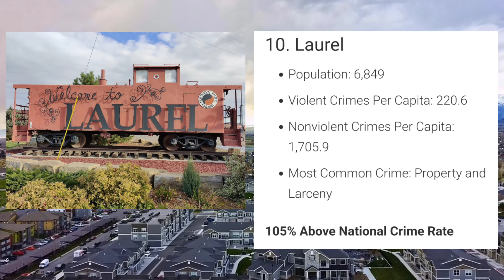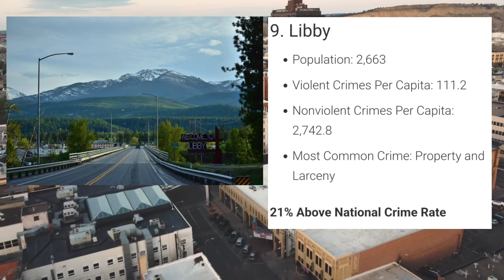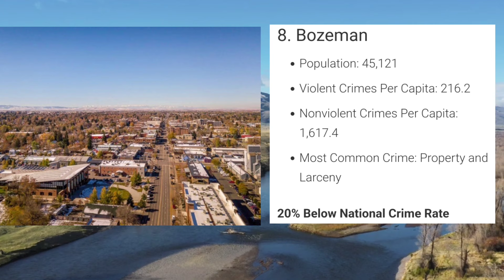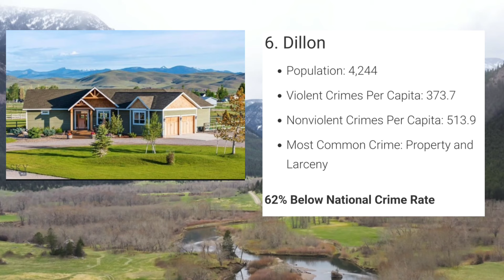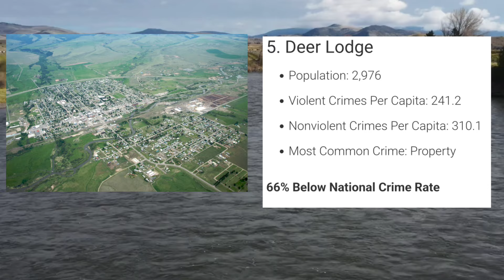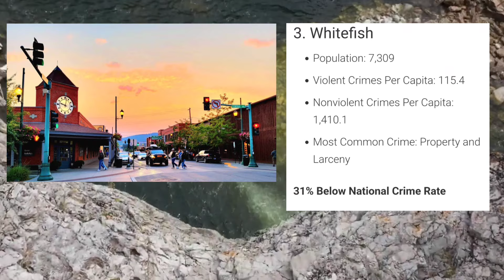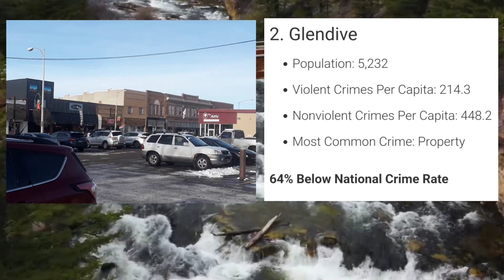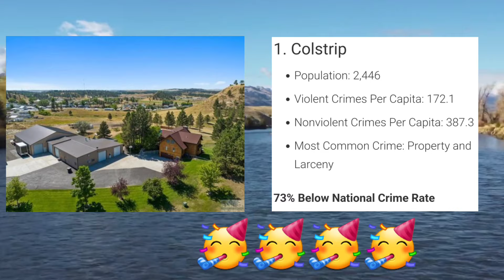Top 10 Safest Cities in Montana (2023)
My list of the top 10 the safest cities in the great state of Montana

Video Guide:
00:34- #10 Laurel, MT
01:35 -#9 Libby, MT
02:28 - #8 Bozeman, MT
03:35 - #7 Miles City, MT
04:16 - #6 Dillon, MT
05:26 - #5 Deer Lodge, MT
06:23 - #4 Columbia Falls, MT
07:22 - #3 Whitefish, MT
08:18 - #2 Glendive, MT
09:35 - #1 Colstrip, MT